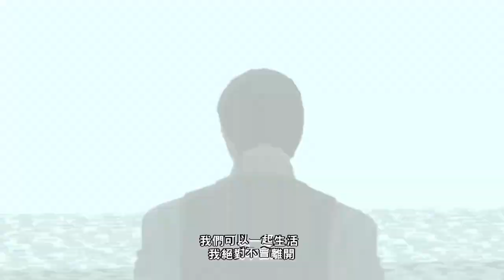英雄不再2：垂死掙扎 Part 9